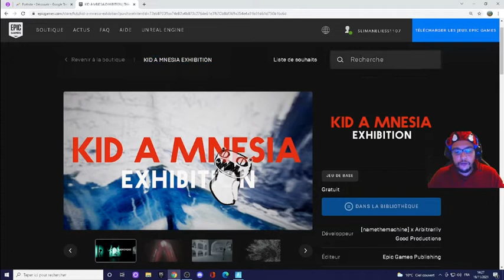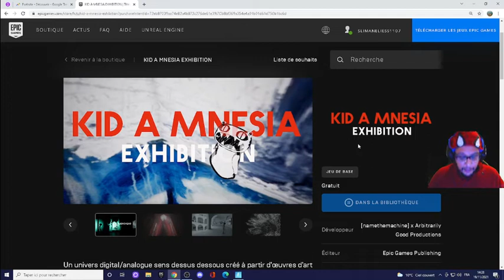FREE RADIOHEAD FORTNITE